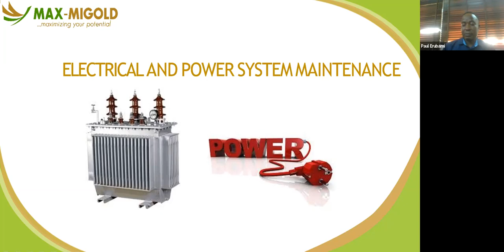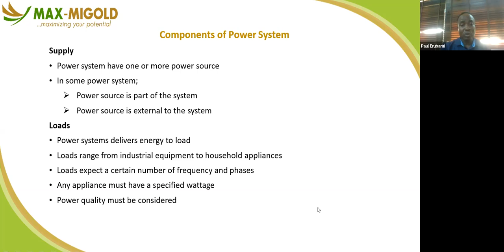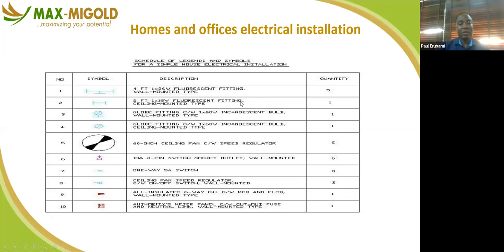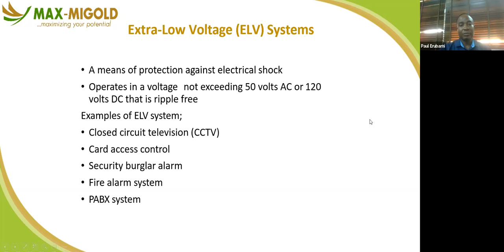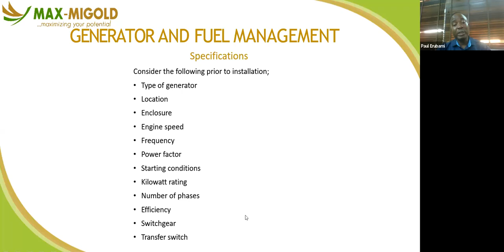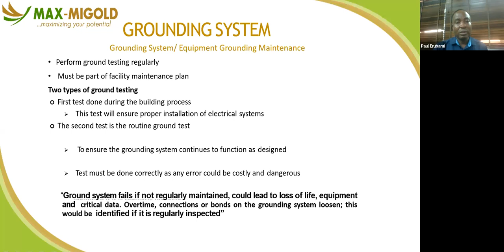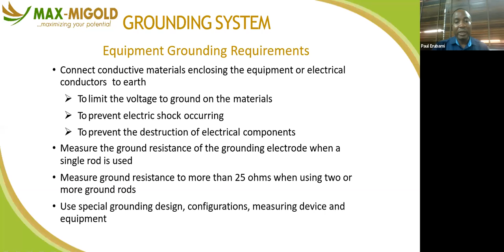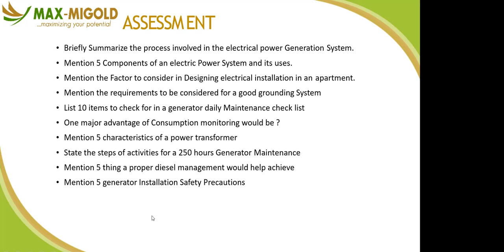FMMC COURSE 23 ELECTRICAL AND POWER SYSTEM MAINTENANCE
Electrical and power system maintenance is a critical aspect of ensuring the reliability, efficiency, and safety of electrical infrastructure. Here are some key components and practices involved in electrical and power system maintenance:

Regular Inspections: Conduct routine inspections of electrical equipment, including transformers, circuit breakers, switches, and distribution panels, to identify signs of wear, damage, or potential failure.

Testing and Calibration: Perform regular testing and calibration of equipment such as relays, meters, and protective devices to ensure they operate within specified parameters.

Cleaning and Lubrication: Keep electrical components clean and well-lubricated to prevent corrosion and ensure optimal performance.

Tightening and Torqueing: Check and tighten electrical connections regularly to prevent overheating and arcing, which can lead to equipment damage and fires.

Preventive Maintenance: Implement a preventive maintenance schedule based on manufacturer recommendations and industry best practices to address potential issues before they escalate.

Emergency Preparedness: Develop and maintain emergency response plans to address power outages, equipment failures, and other unforeseen events promptly.

Training and Education: Provide training for personnel responsible for electrical maintenance to ensure they have the knowledge and skills necessary to perform their duties safely and effectively.

Documentation: Keep detailed records of maintenance activities, inspections, tests, and repairs to track the condition of equipment and identify trends over time.

Safety Procedures: Follow strict safety procedures when working with electrical systems, including using appropriate personal protective equipment (PPE) and de-energizing equipment before performing maintenance.

Upgrades and Modernization: Consider upgrading older equipment and implementing modern technologies, such as smart meters and digital monitoring systems, to improve reliability and efficiency.

Environmental Considerations: Take into account environmental factors such as temperature, humidity, and exposure to corrosive substances when designing maintenance procedures and selecting equipment.

Vendor Support: Establish relationships with equipment manufacturers and vendors to access technical support, training, and maintenance services as needed.

By implementing these practices, organizations can minimize downtime, reduce the risk of equipment failure, and ensure the continued operation of electrical and power systems.